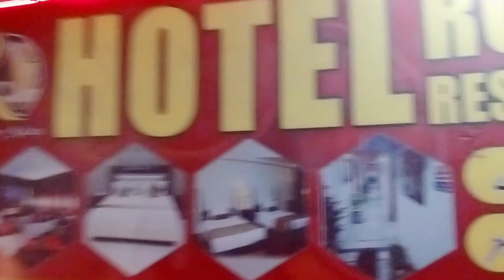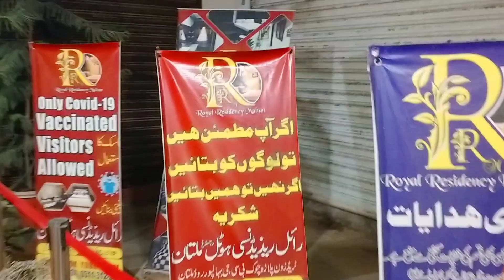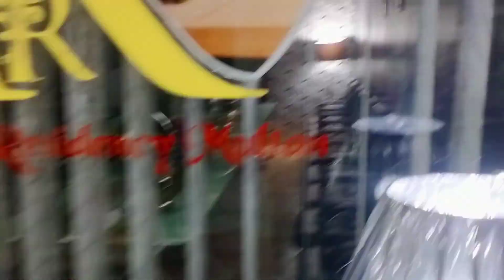Multan Motorway Or Ek Good News